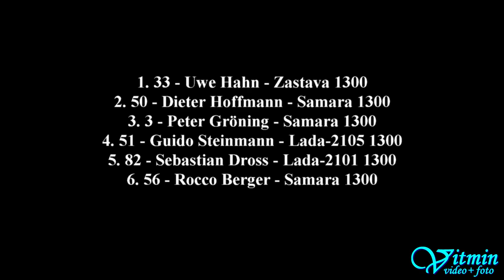HAIGO-Touring cars - Race 1 - MASARYK RACING DAYS 2019 - Wet Race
HAIGO-Touring cars - Race 1
1. 33 - Uwe Hahn - Zastava 1300
2. 50 - Dieter Hoffmann - Samara 1300
3.   3 - Peter Gröning - Samara 1300
4. 51 - Guido Steinmann - Lada-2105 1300
5. 82 - Sebastian Dross - Lada-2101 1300
6. 56 - Rocco Berger - Samara 1300 + 30sec